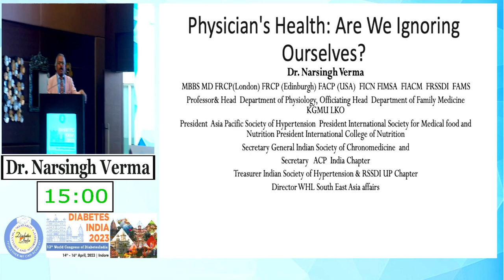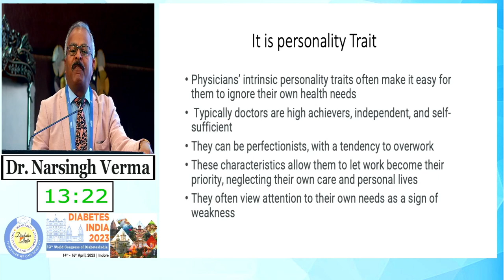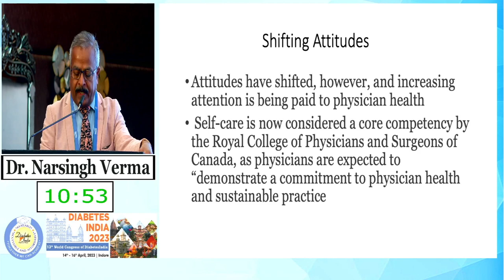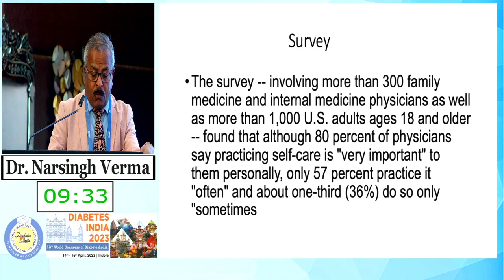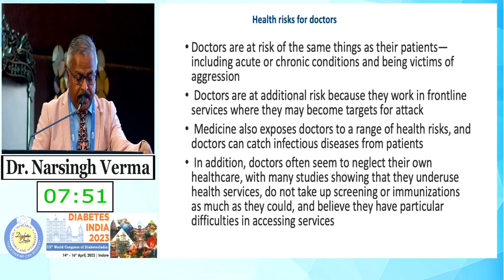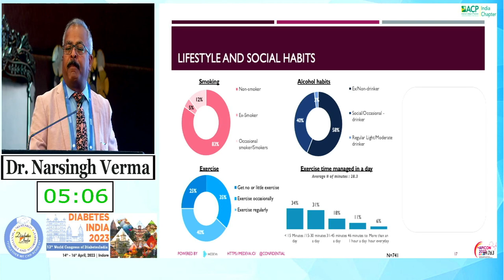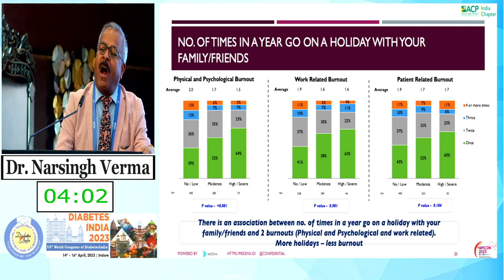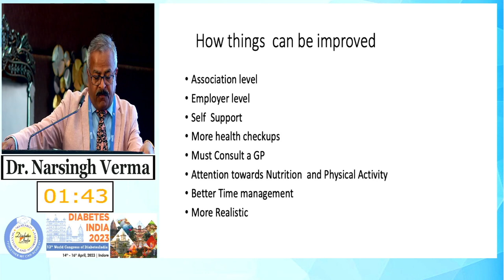Dr. Narsingh Verma | Diabetes India 2023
Topic: Physician's Health: Are we Ignoring Ourselves?